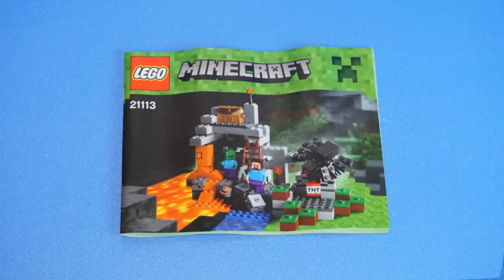레고 마인크래프트 스톱모션 케이브 Lego 21113 Minecraft Toys Stop Motion (The cave) mojang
The movie created The Cave with stop-motion

레고 마인크래프트 장난감 케이브 제품을 스톱모션으로 만들기 동영상입니다.

Ages   -    8+
Price   -  $19.99  €19.95
Minifigures  - Steve , zombies

2014 Lego minecraft toy sets

21102 Lego Minecraft Micro World - The forest
21105 Lego Minecraft Micro World - The village
21106 Lego Minecraft Micro World - The nether
21107 Lego Minecraft Micro World - The end
21113 Lego Minecraft The cave
21114 Lego Minecraft The farm
21115 Lego Minecraft The first Night
21116 Lego Minecraft Creative box
21117 Lego Minecraft The Ender dragon
21118 Lego Minecraft The mine

2015 Lego minecraft toy sets

21119 Lego Minecraft Dungeon
21120 Lego Minecraft Snow hideout
21121 Lego Minecraft Desert outpost
21122 Lego Minecraft Nether fortress

2016 Lego minecraft toy sets

21123 Lego Minecraft The iron golem
21124 Lego Minecraft The End portal
21125 Lego Minecraft The Jungle Tree House
21126 Lego Minecraft The winter